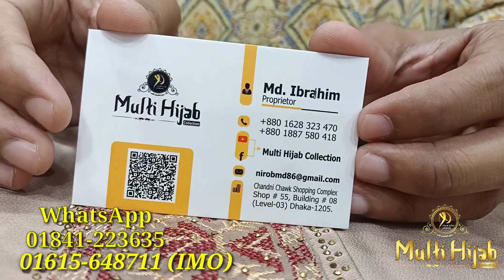🔥Dubai Brand Stylish Party Borka Collection || Multi Hijab Collection.